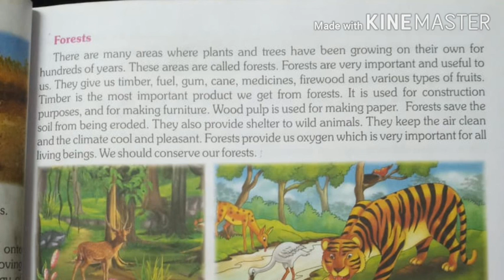Class-4 ||Sub-EVS||Ch-7 Natural Resources (Part-3)